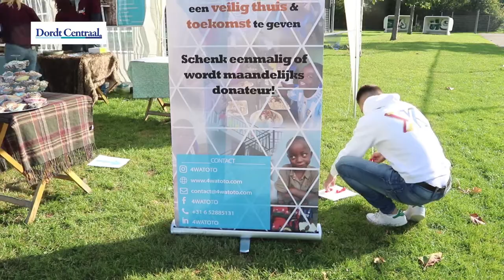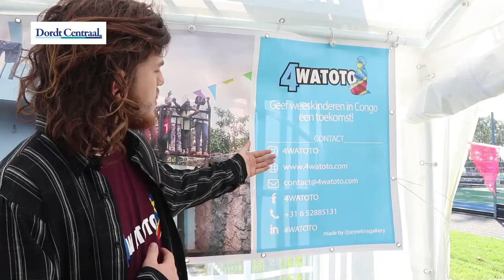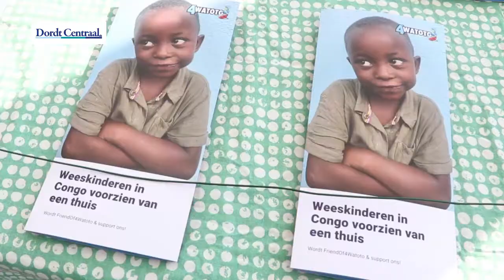26 09 2020 Jeugd DMHC rent voor weeskinderen in Congo